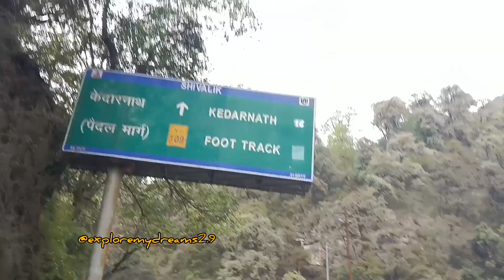केदारनाथ live | दीपावली पर्व पर 17 क्विंटल फूलों से सजा केदारनाथ मंदिर | kedarnath latest video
Kedarnath live | दीपावली पर्व पर केदारनाथ 17 क्विंटल फूलों से सजा केदारनाथ मंदिर | kedarnath latest video |

KEDARNATH DIWALI 2023 || Diwali Celebration at Kedarnath Dham ||

00:10 kedarnath live
00:20 kedarnath latest video
00:30 kedarnath today

Kedarnath Yatra ka planning,
devasthanam uk gov in,
chardham yatra 2023 opening date,
उत्तराखंड चार धाम यात्रा लेटेस्ट न्यूज़,
केदारनाथ यात्रा 2023 रजिस्ट्रेशन,
kedarnath darshan news,
Kedarnath Yatra pass kaise banaye 2023,
chardham yatra online registration 2023,
kedarnath yatra e pass kaise banaye,
kedarnath yatra e pass kaise banaye 2023,
yatra barcode kaise banaye 2023,
kya hain yatra barcode 2023,
2022 chardham yatra barcode,
yatra e pass kaise banaye 2023
Kedarnath Yatra budget 2023,
Kedarnath Yatra karne ka sabse aasan tarika 2023,
Kedarnath yatra2023,
How to go Chardham yatra in lockdown,
chorabari glacier river,